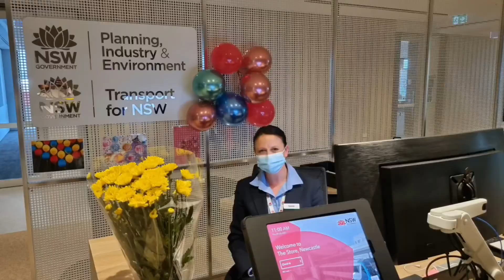Birthday surprise for Glenda.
Surprise birthday celebration at my office.